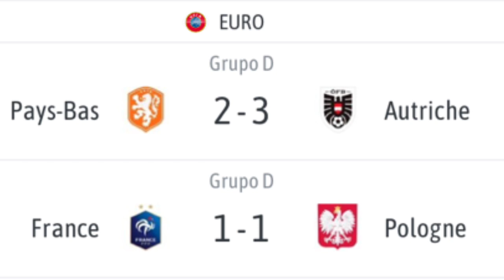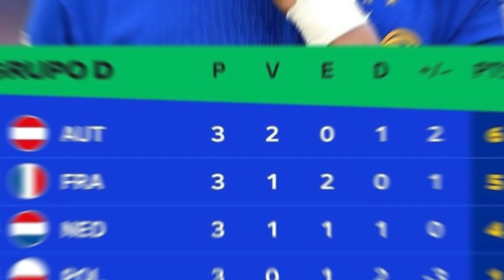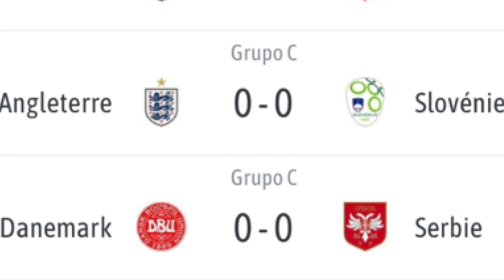Argentine en 1/8,La France fini 2e ,Nacho kite Real ? Espagne en feu